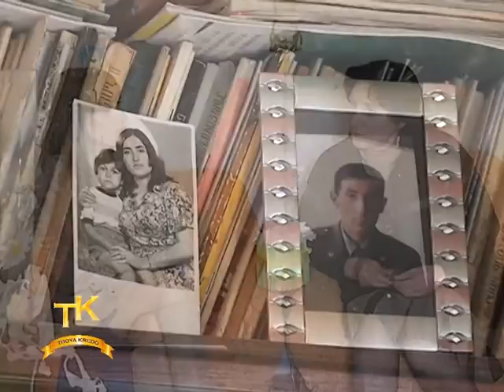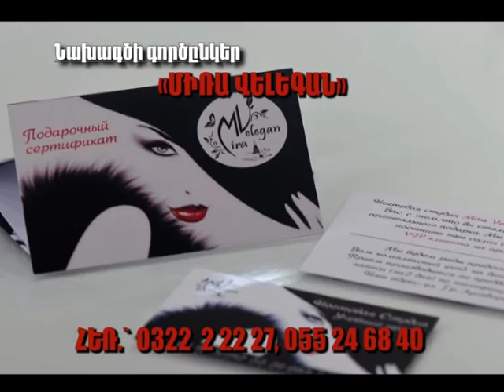Կանանց միամսյակ օր 19 - ՏԱՇԻՐ